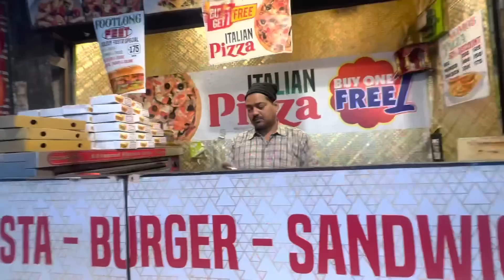Exploring Lajpat Nagar Street 🥘 Food with family ❤️😊@RowhiRai@theraicouple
utm_medium=copy_link

Follow my bhai Aur Bhabhi You tube As well As Instagram The Rai Couple